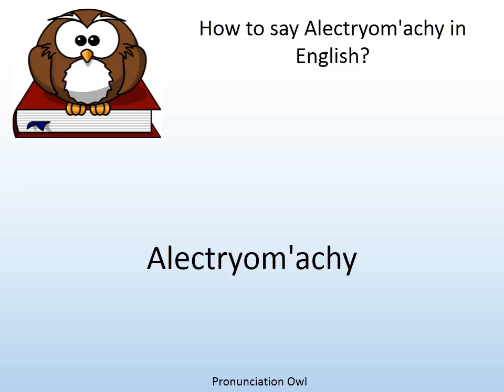How to say Alectryom'achy in English? - Pronunciation Owl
How to say Alectryom'achy in English? Learn the pronunciation of Alectryom'achy!